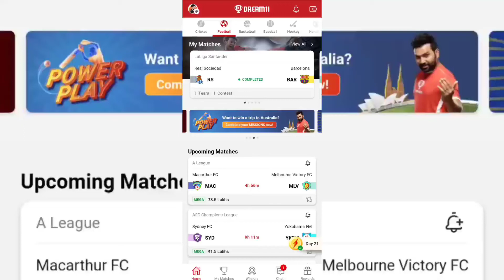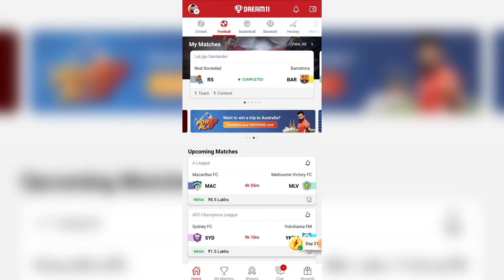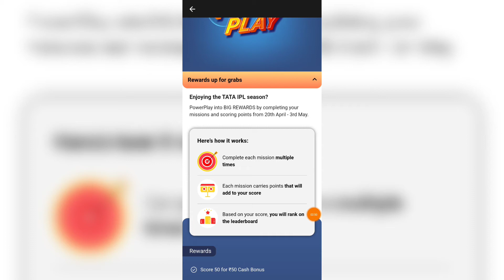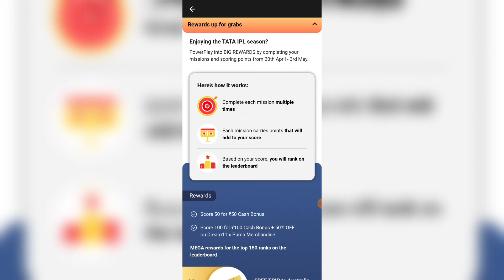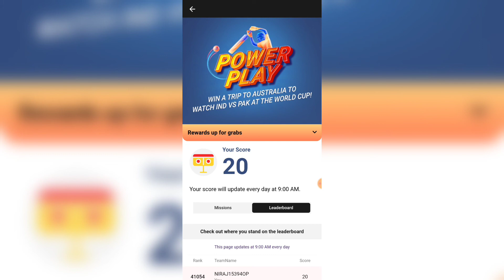Dream11 PowerPlay Score kaise Check kare | Dream11 IND vs PAK World Cup Pass | Dream11 Match Pass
Dream11 RELATED :-

Dream11 IND vs PAK World Cup Pass
Dream11 Match Pass
Dream11 PowerPlay Score kaise Check kare Dream11 india vs pakistan match pass Dream11 powerplay offer
Dream11 tata ipl offer
dream11
dream11 free entry
ipl
ipl 2022